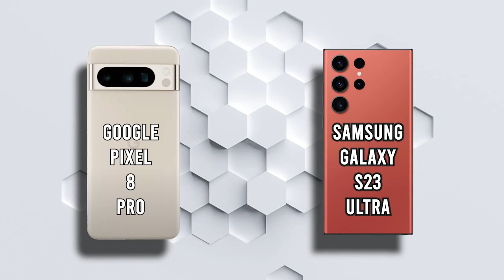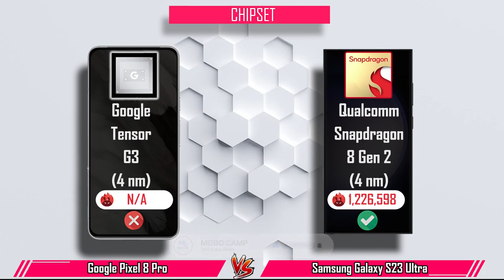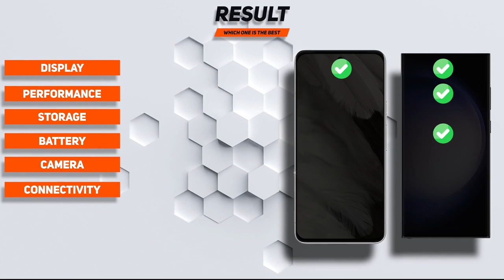Google Pixel 8 Pro vs Samsung Galaxy S23 Ultra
🔥Special Part🔥💯
ANTUTU TEST
GPU TEST
CPU TEST
CAMERA TEST
PROS AND CONS
If you have the experience of using these three phones, share it.
00:12 Display
01:06 Performance
01:57 Camera
03:15 Battery
03:45 Connectivity
04:20 Result
⭕️Share your comments with us.
google pixel 8 vs google pixel 7

google pixel 8 vs google pixel 7 pro

google pixel 8 vs google pixel 8 pro

google pixel 8 pro vs google pixel 7 pro

google pixel 7 vs google pixel 6 pro

google pixel 7 vs iphone xs

pixel 7 vs pixel 3xl

pixel 7 vs pixel

pixel pro 7 vs pixel 7

google pixel 8 and 8 pro

google pixel 8 ad

google pixel 8 announcement

google pixel 8 pro bangladesh price

google pixel 8 pro marques brownlee

google pixel 3 vs iphone 8 battery test

google pixel 4 vs iphone 8 battery test

google pixel 8 concept

google pixel 8 commercial

google pixel 8 colors

google pixel 8 charging speed

google pixel 8 colours

google pixel 8 compact

google pixel 8 design

google pixel 8 desktop mode

google pixel 8 pro launch date in india

google pixel 8 launch date in india

google pixel 8 pro launch date

google pixel 8 series launch date

google pixel 8 release date in india

google pixel 8 event

google pixel 8 pro features

google pixel 8 pro first look

google pixel 8 pro full review

google pixel 8 gaming test

google pixel 8 google

google pixel 8 gsmarena

google pixel 8 google store

iphone 15 pro release date and price - final leaks

iphone 15 pro ultra

iphone 15 pro all colors

iphone 15 pro action button

iphone 15 pro apple trailer

iphone 15 pro ad

iphone 15 pro and pro max difference

iphone 15 pro and 14 pro difference

iphone 15 pro a17

iphone 15 pro all colours

about iphone 15 pro max

apple iphone 15 pro max sinhala

apple iphone 15 pro leaks

apple iphone 15 pro max ultra

iphone 15 pro bangla

iphone 15 pro bezels

iphone 15 pro bangla review

iphone 15 pro buttons

iphone 15 pro battery mah

iphone 15 pro bangladesh

brand new iphone 15 pro max

birwalla iphone 15 pro max

best iphone 15 pro case

burgundy iphone 15 pro

blue iphone 15 pro max

tech burner iphone 15 pro max

iphone 15 pro concept

iphone 15 pro colors leaked

iphone 15 pro camera rumors

iphone 15 pro camera leaks

iphone 15 pro colour

iphone 15 pro commercial

cuando sale el iphone 15 pro max

colors of iphone 15 pro max

cardboard iphone 15 pro max

como sera el iphone 15 pro max

concept iphone 15 pro max

config gcam iphone 15 pro max

concept iphone 15 pro

cost of iphone 15 pro max

iphone 15 pro dummy

iphone 15 pro design leak

iphone 15 pro dark red

iphone 15 pro deep red

iphone 15 pro dummy model

iphone 15 pro demo

dubai me iphone 15 pro max price

demo iphone 15 pro max

design iphone 15 pro max

difference between iphone 14 pro and v15 pro

delhi chor bazaar iphone 15 pro max

difference between iphone 15 pro and pro max

dubai iphone 15 pro max price

desain iphone 15 pro max

dummy iphone 15 pro max

dien thoai iphone 15 pro max

iphone 15 pro expected price

iphone 15 pro español

iphone 15 pro expected price in india

iphone 15 pro expectations

iphone 15 pro everything we know

iphone 15 pro english

iphone 15 pro esim

iphone 15 pro expected features

iphone 15 pro especificaciones